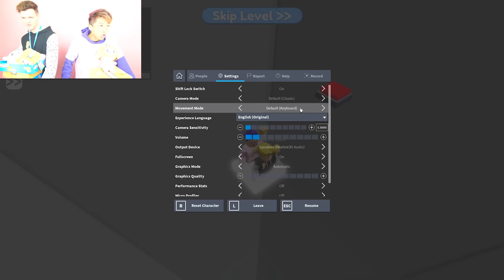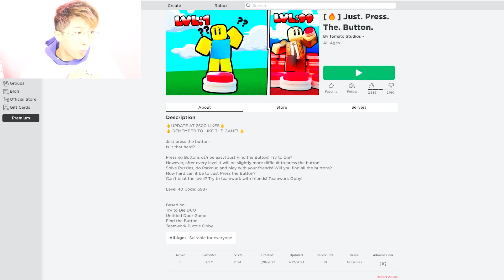Can We Beat ROBLOX JUST PRESS THE BUTTON!? *ALL LEVELS!* (Roblox Find The Button)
LankyBox World!